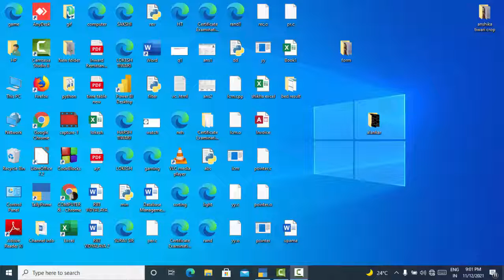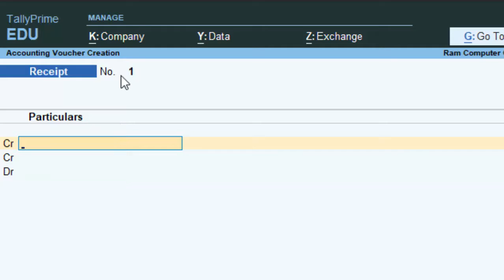Short cut key in Tally prime to activate single or Double Entry mode@COMPUTEREXCELSOLUTION